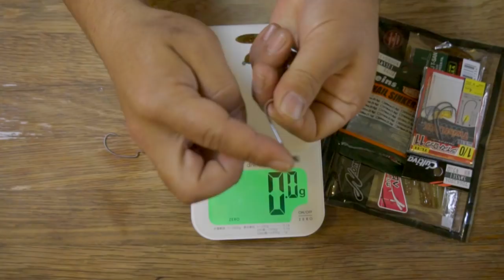伊藤巧プロ考案ノリーズ「サンカクティーサン」発売開始！フックセット方法などなど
ＳＵＢ！伊藤巧プロ考案ノリーズの新製品「サンカクティーサン」いよいよ発売開始されましたね！カバーをネコリグで狙うバス釣り用のワームとなります。フックセット方法、推奨セッティングなどまとめてみました。発売日は１２月７日に店頭に並んでましたよ！価格は７００円で購入してきました。巧漬けでもおなじみの伊藤巧プロがプロデュースするルアーとの事で注目ですよね！「三角Tさん」が正式名称？和名？の様ですがカバーに引っ掛けながら重めのネコリグセッティングで波動を出すルアーとの事なので関東だと亀山ダムをはじめ最近バス釣りに解禁された戸面原ダム、三島湖、去年解禁された豊英ダムなんかも具合のいいカバーが多いので活躍してくれそうですよね！